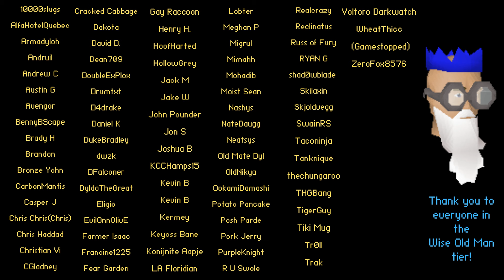A WRAP ON RELOADED - Episode 135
Trailblazer: Reloaded has come to a close, and Michael and Oxie are here to send it out with a look back on the league. This time around its a much more pleasant review. Leagues IV was a shining example of how fun a league can be, and we can't wait for the next one!

a portion of all profits will be donated to charity!

XP Waste Podcast (Michael R)

Please let us know if you have any feedback, good or bad